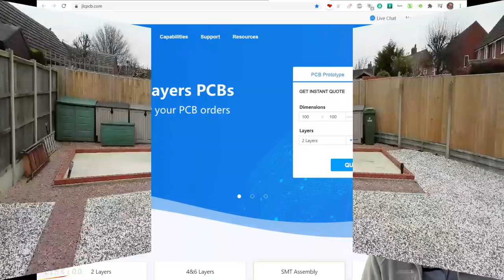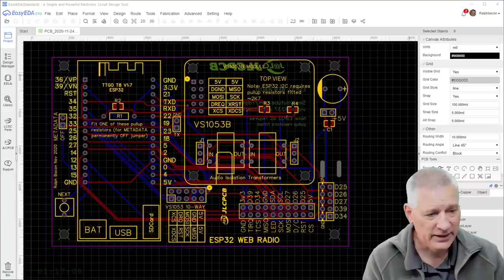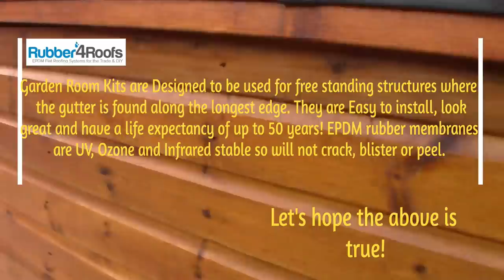#212 Arduino Man Cave aka Workshop Tour 💻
Want to know about my (new) workshop? Then this video briefly shows how it was constructed and why I made certain design decisions.

One unique feature is that a layer of semi-engineering bricks were first laid onto the concrete base so that the workshop base was never in direct contact with the (wet) ground. This ensures the wooden structure will never get wet and should last a long time.

Internally, I designed the workbenches based on the "shortcomings" of my previous workshop: I felt that 600mm workbenches were wasted and just accumulated "stuff" (aka junk") at the back of the workbench.

Additionally, the spaghetti cables connecting everything to the PC were a nightmare. When I used to be involved with installing servers at work, they were all rack-mounted and could be accessed from behind with super neat cabling. So I adapted that approach and had my "PC workbench" at right angles from the wall (not running along it) with a cupboard underneath where all the PC devices could live (base unit, external disk drives, USB hubs, power supplies) without cluttering up the surface. Fantastic!

We talk about the height of each workbench and why I chose the heights I did; I'm tall (6' 3" or 190cm) though, so a shorter person might find them too high (in the same way my wife finds the kitchen cupboards too tall).

Let me know your thoughts and ways you might have built your workshop differently!

### List of all my videos
(Special thanks to Michael Kurt Vogel for compiling this)